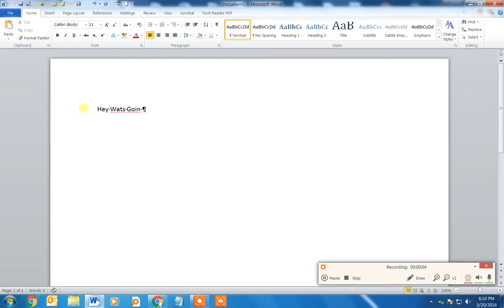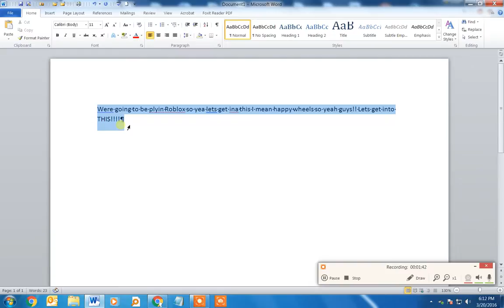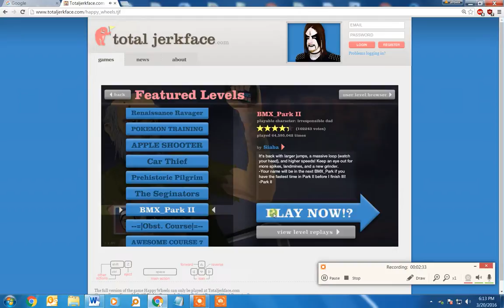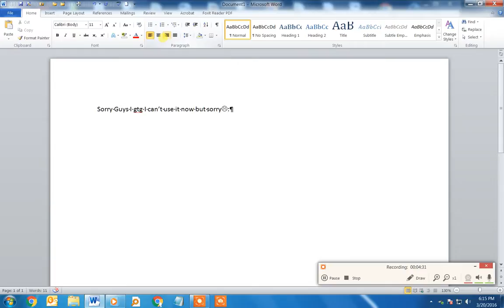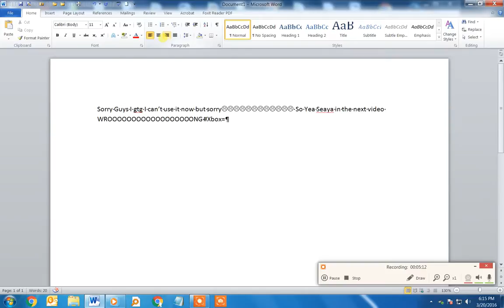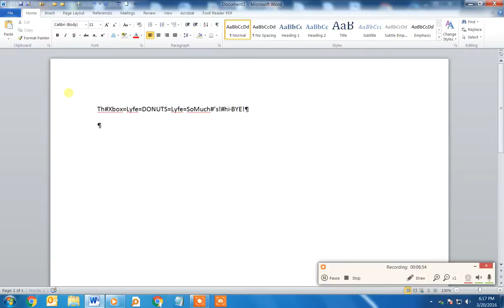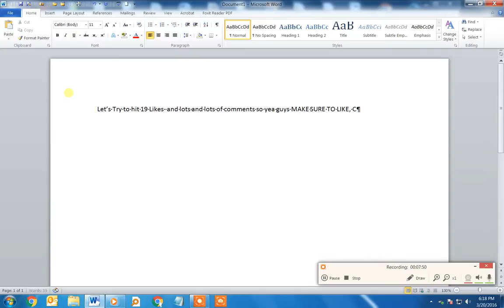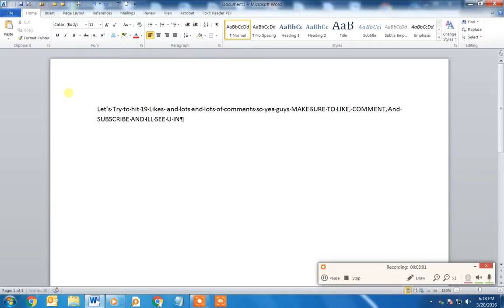My Microphone Stooppedd working so i don't talk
Thanks for watchings GUYS!